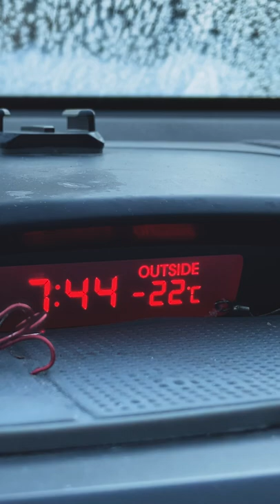I finally got one...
After 4 years of ice fishing without one, I finally made that one large purchase that makes the biggest difference - an ice fishing hut.